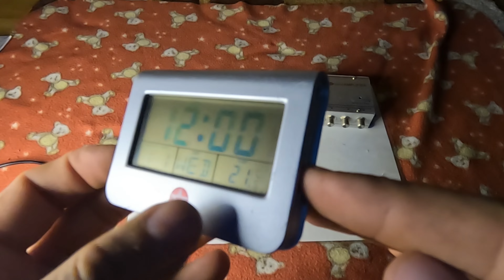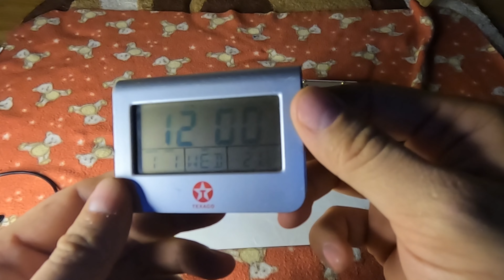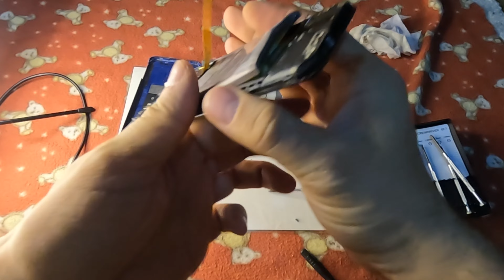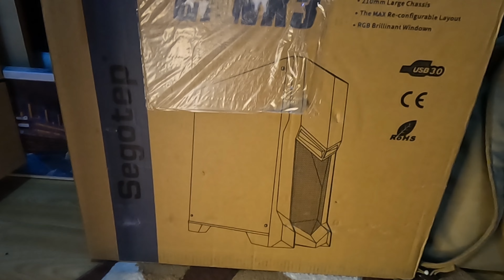Cum arata un Samsung A22 în interior și ce camere are fata/spate !!Experiment